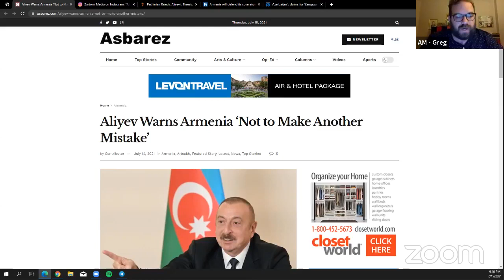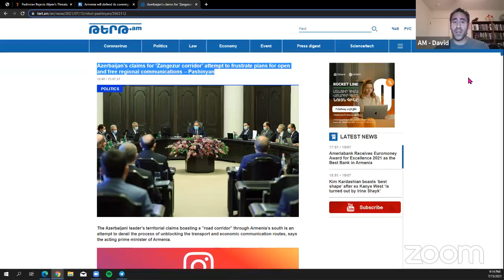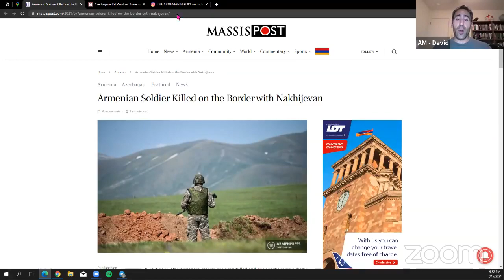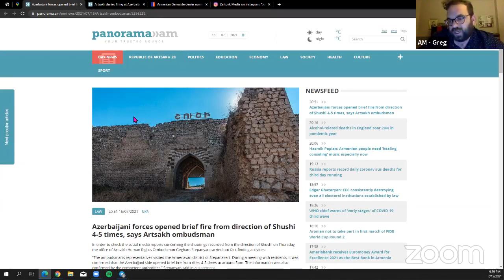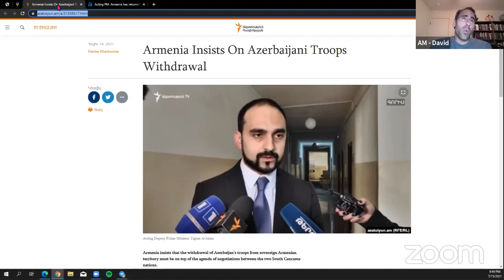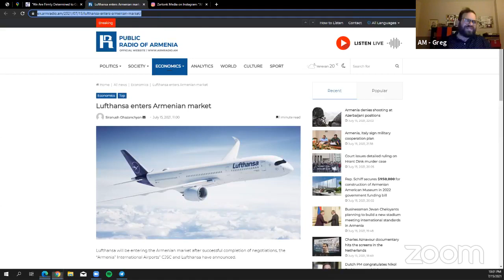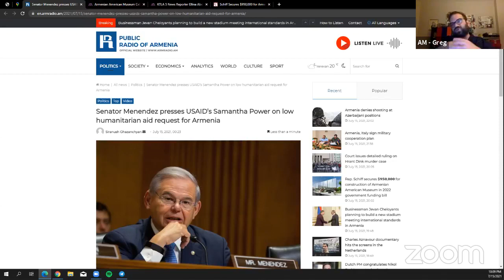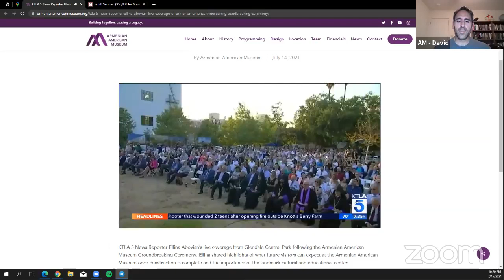Arach Media LIVE - Thursday, July 15, 2021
Arach Media LIVE: Discussing new warnings and acts of aggression from President Aliyev and Azeri soldiers, new Azeri provocations in Artsakh, Biden's appointment of US Ambassador to Turkey, last Sunday's historic Armenian American Museum Groundbreaking, and much more.

WATCH ON DEMAND and join the conversation with updates about Armenia, Artsakh, the Diaspora, Geo-Politics, and More. Be Informed.